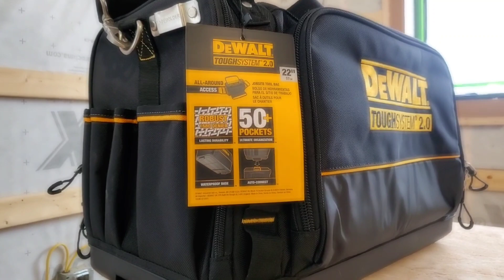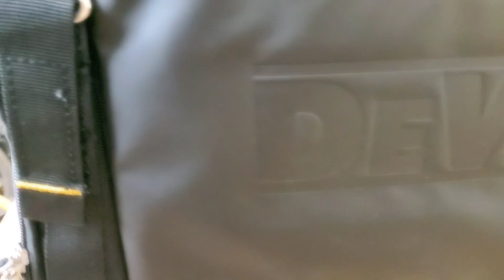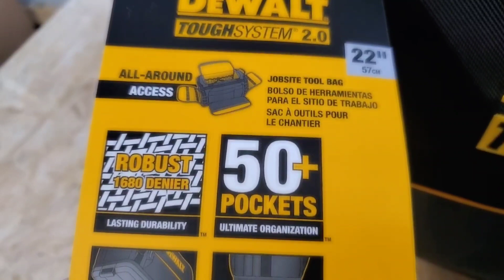bolso de herramientas para el sitio de trabajo dewalt DWST08350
finalmente pude conseguir(gracias a los amigos de @HerramientaElectrica)  el bolso para herramientas para el trabajo, ya lo necesitaba, poder organizar mis herramientas manuales sin tener que buscar y rebuscar al fondo de mis otras cajas toughsystem,  más adelante les mostraré como quedo todo organizado, si se preguntan el precio, en USA ronda los 110 dólares más impuestos,  en Latinoamérica, Europa y Asia,  los precios deben varias dependiendo el mercado/aranceles y toda clase de impuestos de importación.